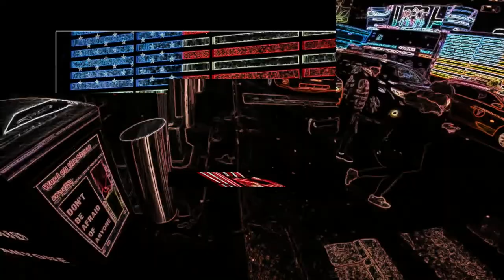Terráqueos Em Fuga - Fantasma de Agnes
O sentimentalismo revoltado das músicas do Fantasma de Agnes fez com que a banda, com menos de um ano, fosse considerada uma das revelações do rock alternativo de Goiânia, cidade que tem se destacado no cenário underground do país. O som definido pela bateria inquieta, guitarra distorcida e riffs pesados, que se encaixam perfeitamente nas músicas, fazem do Fantasma uma banda com estilo próprio e um rock rápido e carregado.

A banda tem conquistado cada vez mais espaço no meio alternativo. Com Gregory Mark no vocal, Marcelo Tannus na guitarra, Suindara no baixo e Zé Junqueira na bateria, o Fantasma de Agnes tem dado motivos para ocupar a lista das melhores bandas de Goiânia em tão pouco tempo.

As letras, feitas em português, sustentam histórias e desabafos pesados e não-caricatos. Essa carga de sentimentalismo nas letras acompanha o som dos instrumentos, na maior parte do tempo fortes e carregados, mas por vezes melancólicos.

O Fantasma de Agnes já fez vários shows e a se apresentou em um dos principais festivais de rock alternativo do país - o Bananada. Também participou do 1º Goiânia New Underground e se apresentou em vários projetos e shows de rock da cidade.

Também integrou um dos cenários mais representativos do meio alternativo do país, o Goiânia Noise. Com o novo vocalista, Gregory, a banda está preparando músicas novas, além daquelas já conhecidas pelo público, como Vertigem, Drama e Terráqueos em Fuga.

Lançado em 2001, o primeiro CD demo do Fantasma de Agnes traz sete músicas, gravadas com o vocal de Érika Leão, ex-vocalista da banda. Em outubro de 2002, Gregory assumiu o posto e desde então o grupo tem se solidificado no cenário alternativo.